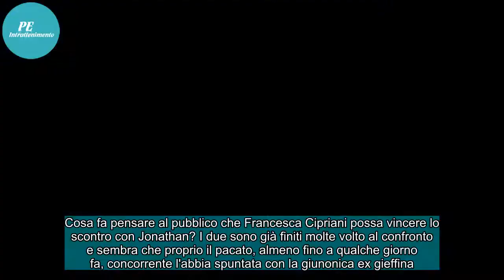Isola dei Famosi 2018/ Bianca Atzei verso la vittoria? Francesca Cipriani verso il quarto posto...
Cosa fa pensare al pubblico che Francesca Cipriani possa vincere lo scontro con Jonathan? I due sono già finiti molte volto al confronto e sembra che proprio il pacato, almeno fino a qualche giorno fa, concorrente l'abbia spuntata con la giunonica ex gieffina.I due comunque hanno davvero fatto un be...